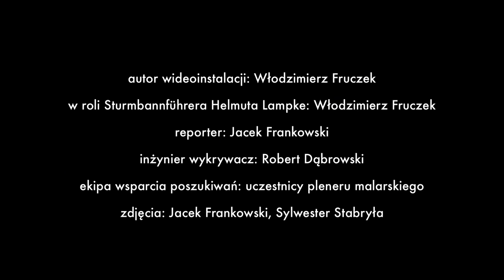"Złoty Pociąg" - Przysłup, wrzesień 2015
Uczestnicy pleneru malarskiego w Przysłupiu odkryli prawdę o lokalizacji "Złotego Pociągu", posiłkując się wskazówkami Sturmbannführera Helmuta Lampke.